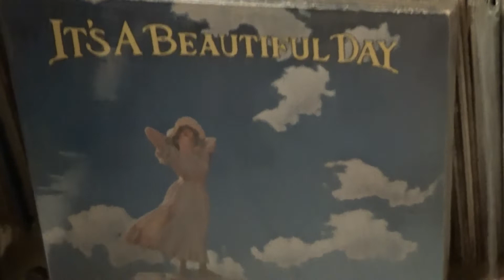ZIP-A-DEE DOO-DAH / Bob B. Soxx & Blue Jeans *1962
*** It's Hump Day Again, Everybody !  Zip-A-Dee Doo-Dah !
      What a great old classic, from Bob B. Soxx, (Bobby Sheen) and the Blue Jeans ... (featuring Darlene Love... yes, THAT great Darlene Love !  This is a fun classic, and was taken from that classic Disney film "Song of the South" 1946 ...  Hope you enjoy this classic, and as always,   Keep playing the music ! ! !
   *** Thanx, Darlene ! ! !
                         *** Happy Hump Day, Y'all !  ***